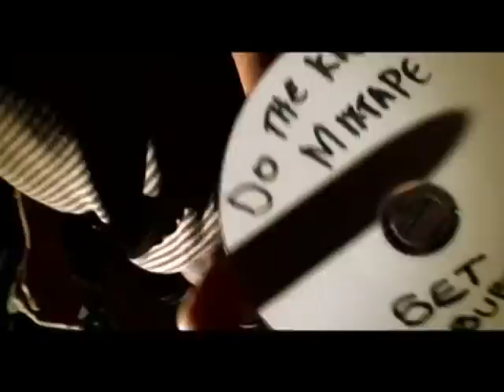Substance - High school girls (Music Video)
Substances High school girls music video (single) form his legendary mixtape (Do The Knowledge Mixtape)